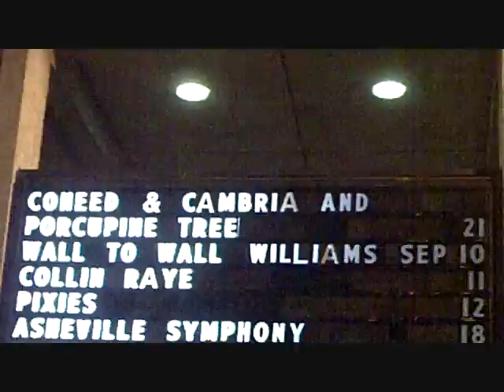Coheed and Cambria Concert! (8-21-10)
the first band was The Dear Hunter, but the bass was so loud it wasn't worth putting in. the second band was Porcupine Tree, and they were okay (pretty good for fans of that kind of music) but it made the video too long so i just decided to add in the coheed stuff.

the bass more or less overwhelmed my camera's audio which bums me out because i had some pretty good shots and they sounded fantastic, but when he sings you can hear it okay. i also took a bunch of pictures on that camera but they all turned out blurry except for one.

also, i didn't get my book signed because apparently you had to come 15 to 30 minutes before the doors opened (which that time was never given), not before the concert. oh well, it was still awesome. no skin off my nose!